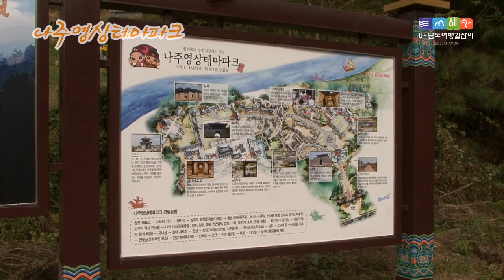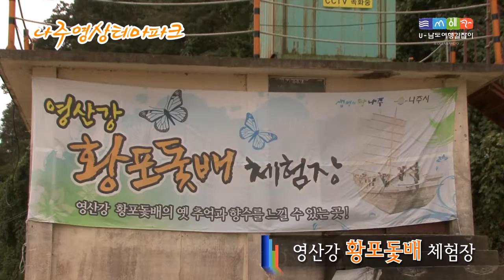나주 03 나주영상테마파크 KR